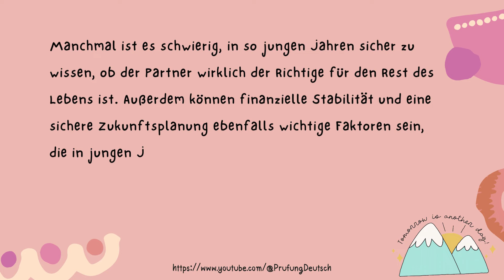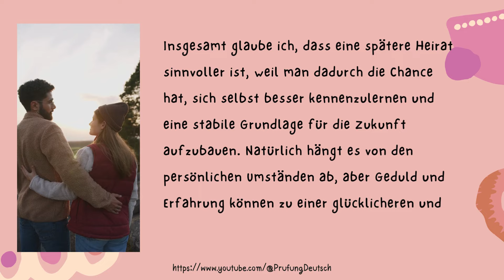FRÜH HEIRATEN - B1 Schreiben Teil 2 - Goethe Zertifikat Heirat Meinung äußern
Hiermit findet ihr ein paar Ideen zu den Vor- und Nachteilen zum Schrieben des Modelltests B1 Goethe / ÖSD/ TELC Zertifikat. Modul: schriftliche Prüfung - Teil 2, Forumsbeitrag schreiben. Musteraufsatz und nützliche Wörter / Wortschatz sowie Redewendungen